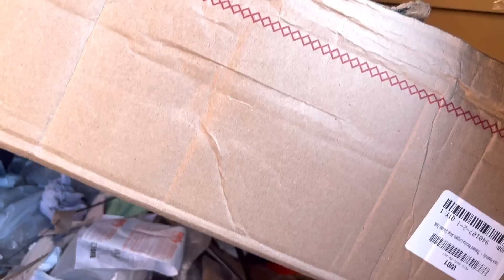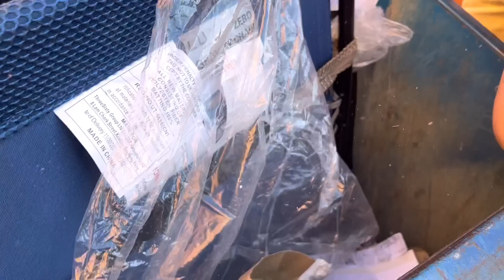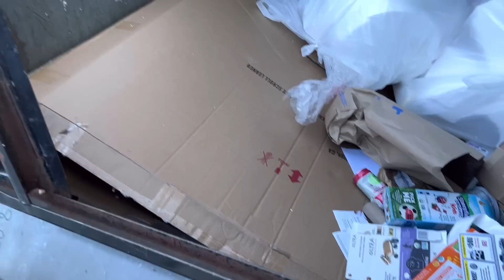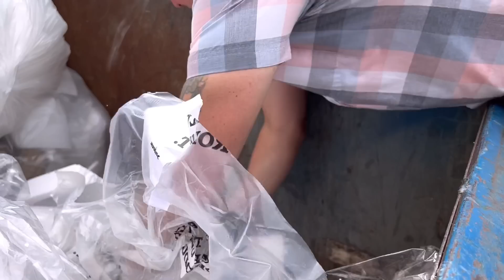Lots of trouble dumpster diving but still filled my truck full of goodies.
Truck full of snacks and candles.